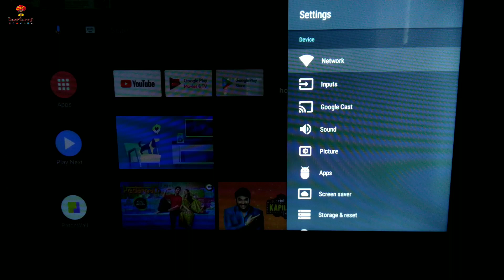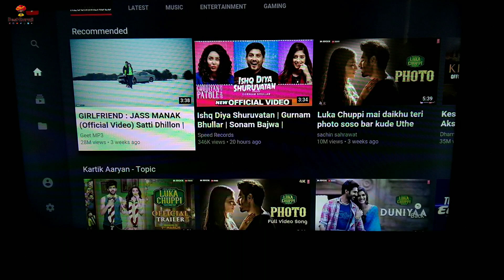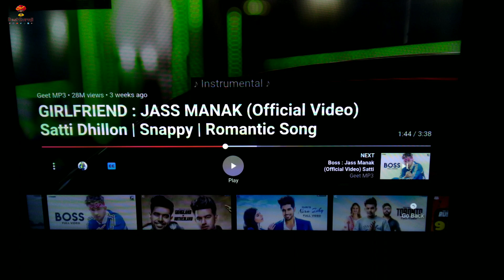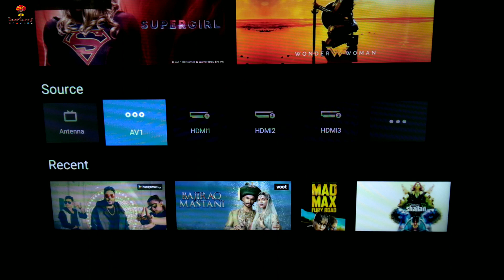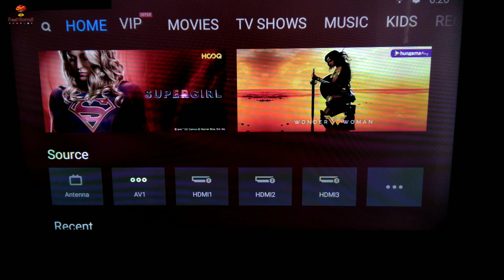Mi LED TV 4c Pro Full review | Mi tv review after 3 Month use | Desi guruji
Hello Dosto

Aj apn bat karege mi led me ke bare me after 3 Month use ke bad kese h ye tv.